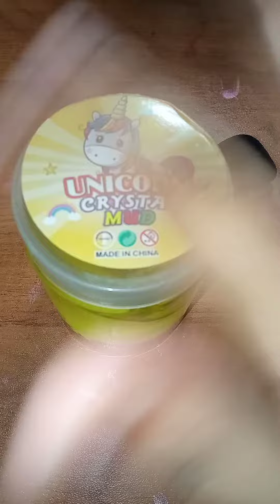Unicorn Slime..Satisfying slime...Satisfying and Relaxing video...video-328..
Satisfying slime...Satisfying and Relaxing video...video-328..